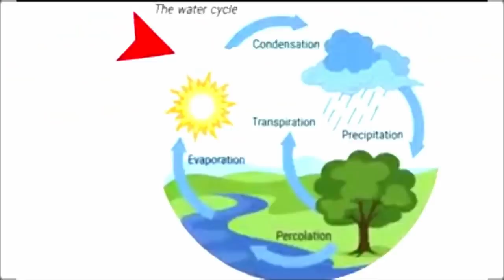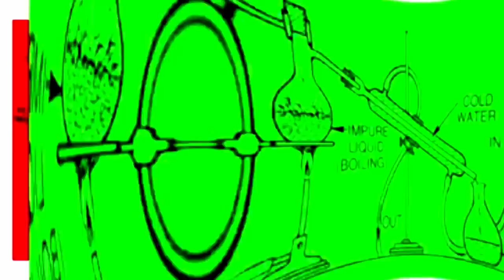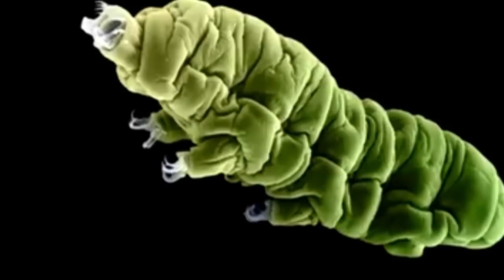100 Bisif Jora Watui Fy Ya Khe Tamo Ongny | Water Cycle Explanation | MANTHAI a new kokborok short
Hello Firiends This video is About Most interesting Hypothesis of rain.if rain stop arouund 1000 year .what will happen on earth. Here i explain scientifically . so, keep watching thi video completely Guys .

1.kokborok video
2.kokborok video 2020
3.new kokborok video 2020
4.new kokborok video
5.kokborok facts
6.kok tripura
7.kokborok short film
8.kokborok short drama 2020
9.kokborok short movie
10.kokborok scientific video
11.kokborok amazing facts
12.water cycle explanation
13.kokborok
14.tripuri khorang
15.new koborok short film
16.Shooting blog Bigra 4
17.Paribar a true love story
18.VU Tiprasa Nwngba Tripuri Da
19.Biograni Hamjakma 4 a new kokborok short film,

credit*